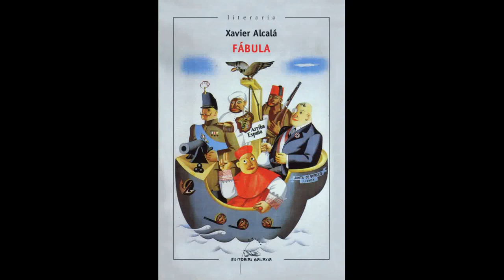Fábula, de Xavier Alcala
7ª edición en Editorial Galaxia. Presentación na Feira do Libro da Coruña 2015.